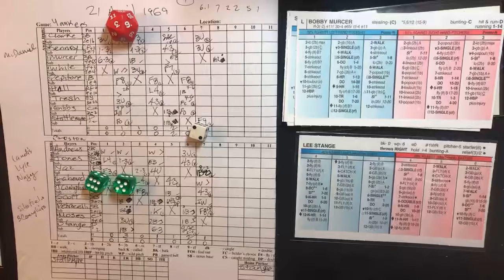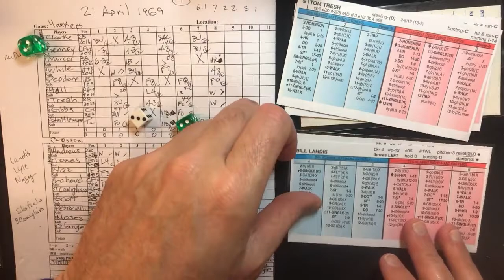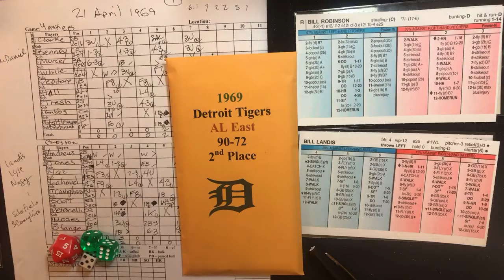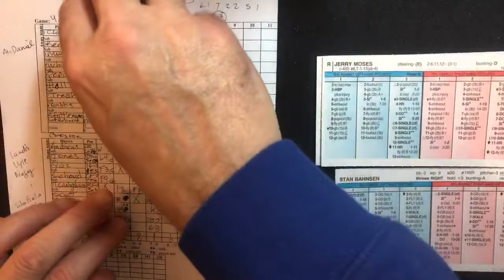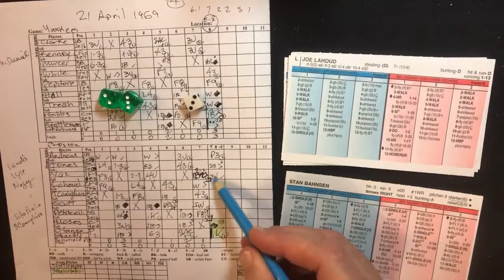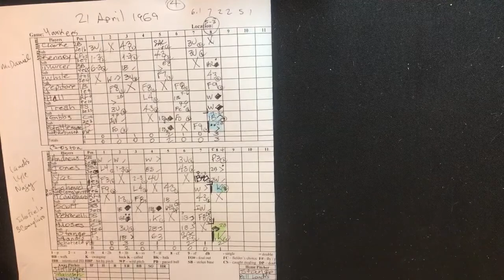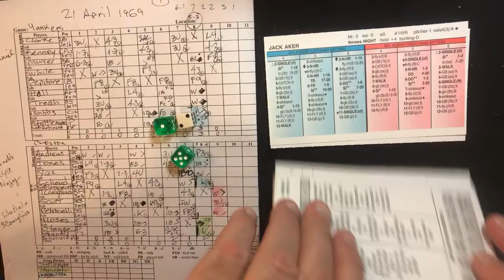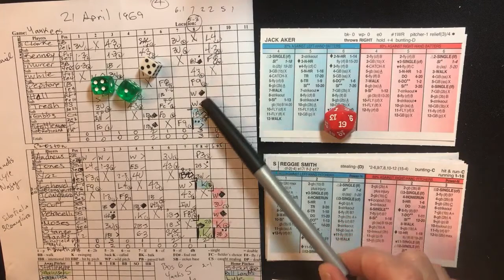‘69 Stottlemyre Gm 4 vs Red Sox Stratomatic